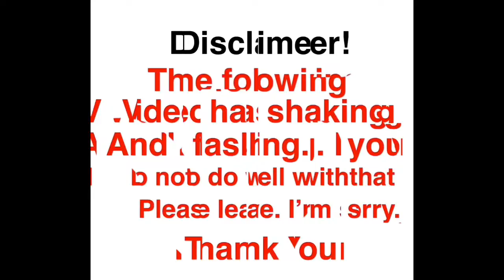Intro For Fluffy Fireflies! (Flash Warning)